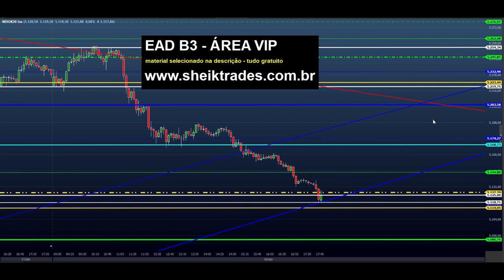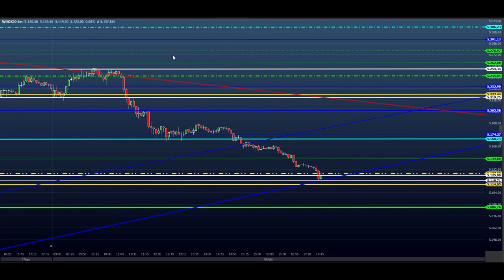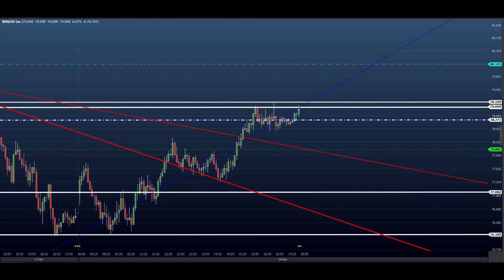ESTUDO DA BOLSA (DAY TRADE) para o EAD do Dia 09/04 (MINI ÍNDICE E DÓLAR) (Price SHEIK Action)